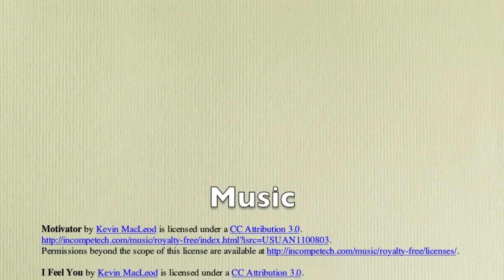Drive To Vermont Time Lapse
I decided to test out my GoPro2 and do a time lapse on my drive from Herndon, VA to Windsor, VT. It is a long drive and it got dark out for the last part of the drive, but I left the pictures in anyways. I will have to try this again over the summer when it stays light longer.

The GoPro was mounted via the suction cup mount on the passenger side window. I had it setup to take a picture every five seconds and ended up with almost 6,600 photos. I think next time I will try every three seconds, just to make the video a little smoother.

I had tried to do this before, but couldn't get the GoPro lined up right, so the shots looked like crap. This time I bought the Wifi backpack and used the iPhone app to get the camera lined up better.

I edited the photos in Lightroom 4 to clean them up a little bit and crop them. Then exported the photos out of LR4 and imported them into Quicktime 7 Pro to turn them into the videos. Then imported the various clips into iMovie to join them into one clip.